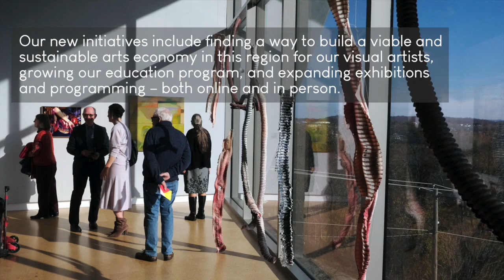Associated Artists of Pittsburgh: Giving Tuesday 2020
Get to know Associated Artists of Pittsburgh.

Photographs: Christopher Uhren, Archives of the Associated Artists of Pittsburgh, Tim Burak, William D. Wade, and Nick Childers.